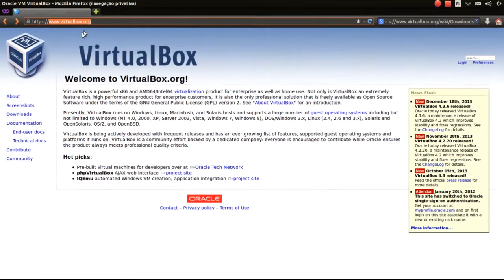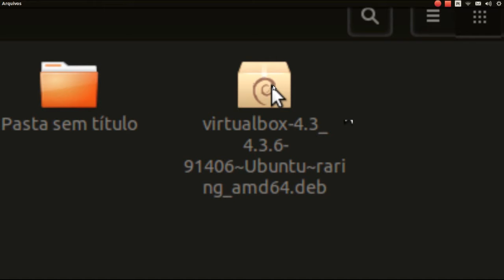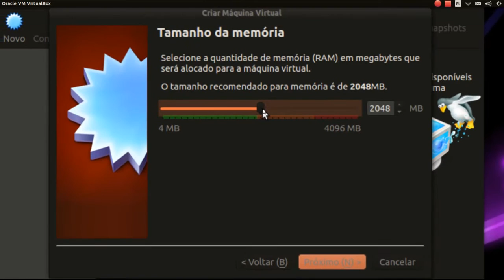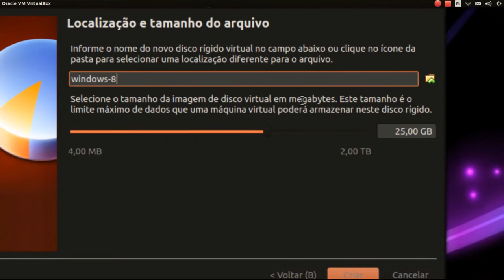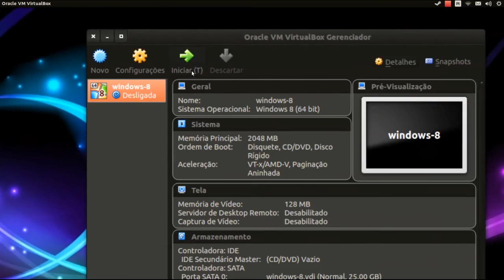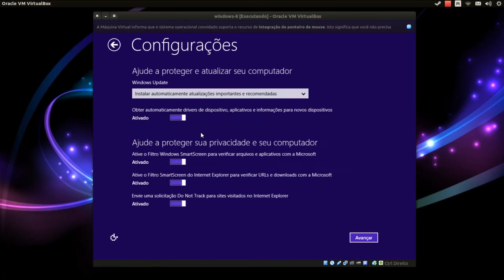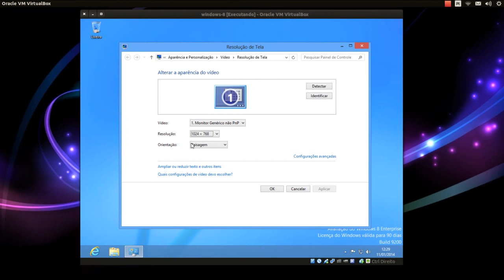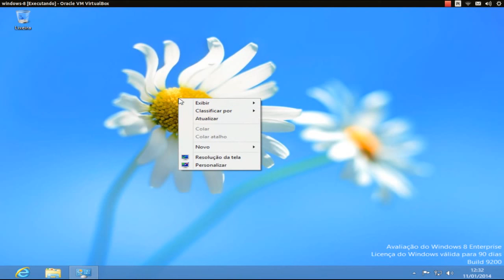Curso de Linux Ubuntu - 36 - Instalando Virtual Box e Windows 8 no ubuntu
Vídeo aula de Linux Ubuntu 36 - como instalar virtual box e sistema operacional Windows 8